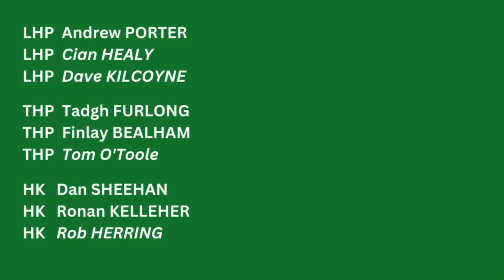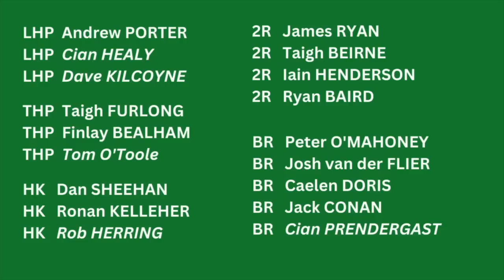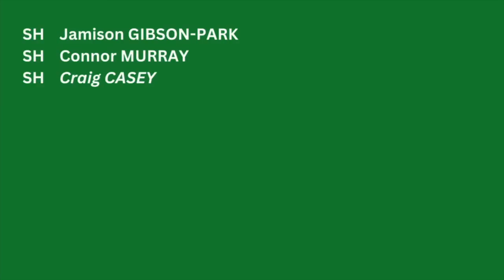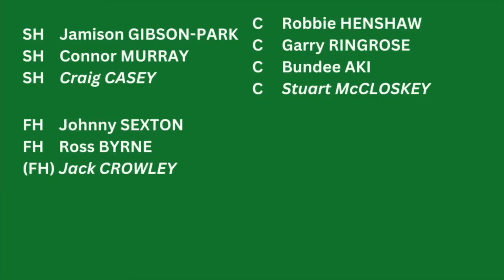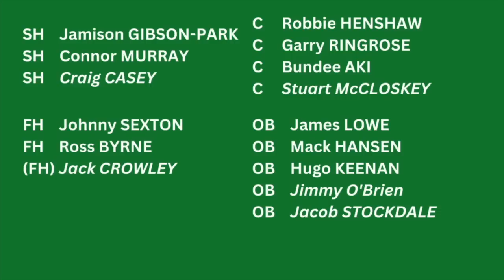IRELAND: WORLD CUP SQUAD - QUESTIONS & SELECTIONS?!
Despite being the World's Number 1 team, Grand Slam Champions and one of the favourites for the World Cup, Ireland DO have some World Cup selection question marks. Let's get stuck into it. Here's the dilemmas as I see it and my squad selection if it had to named today.